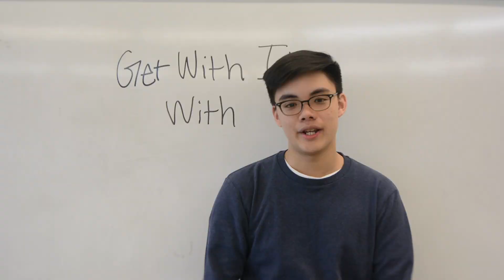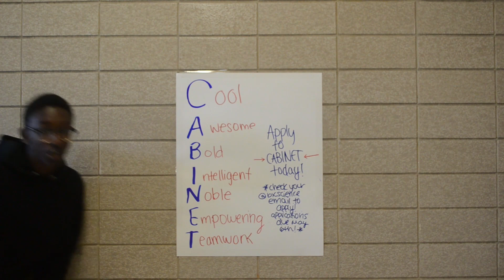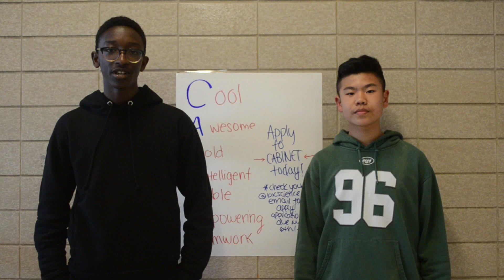Season 8 Episode 31